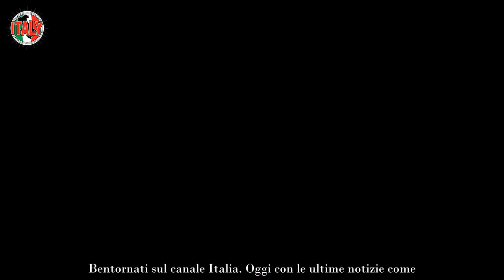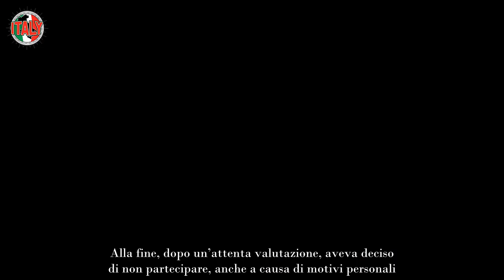Alfonso Signorini finalmente l’ha convinta entra nella casa del GF VIP Il contratto è pronto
Di certo questa settima edizione del GF Vip rimarrà nella storia della televisione italiana. Fin dall’inizio i concorrenti hanno mostrato la loro vera identità e non si sono tirati indietro quando era ora di attaccare gli altri e metterli sotto una cattiva luce. Tutti ci ricorderemo il terribile episodio che ha coinvolto Marco Bellavia: l’ex conduttore è stato preso di mira dopo aver rivelato di soffrire di depressione.

Il pubblico e il web non ha lasciato passare l’accaduto e le numerose proteste hanno portato all’eliminazione di Ginevra Lamborghini e Giovanni Ciacci. Anche gli altri concorrenti erano complici e sono stati presi di mira dagli utenti per molto tempo, anche a causa di altri comportamenti scorretti avvenuti nelle settimane seguenti.